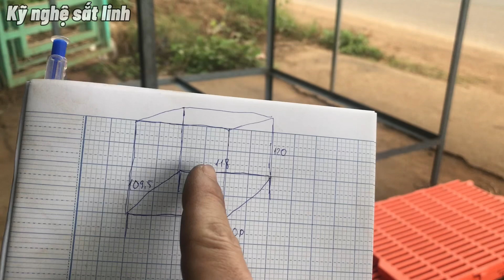Cách làm chuồng chó đơn giản , đẹp | make a simple dog house | Kỹ nghệ sắt linh